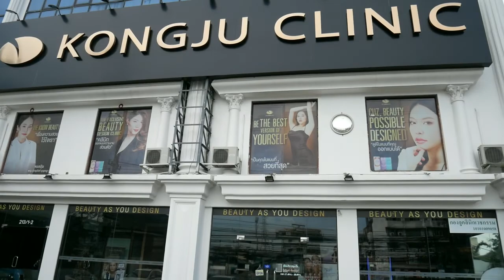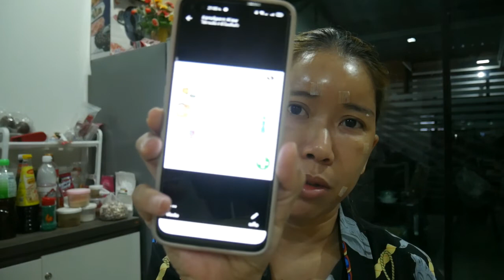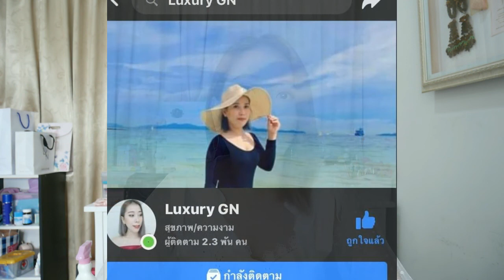EP .4 อยากสวยต้องทำ (เติมไขมันหน้าเด็ก) // Namtarn LuxuryGN